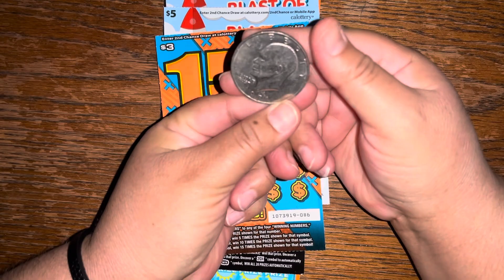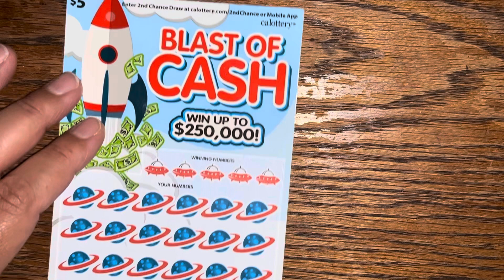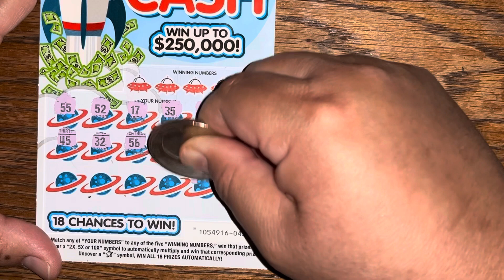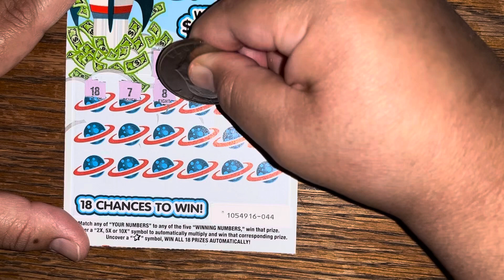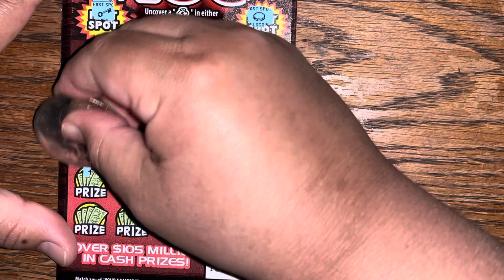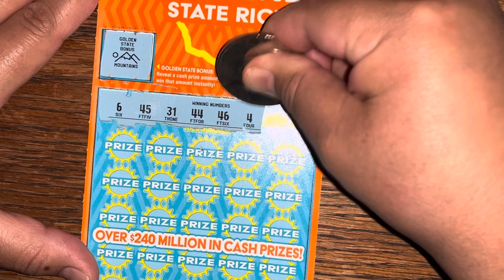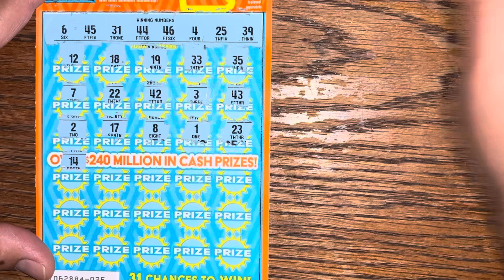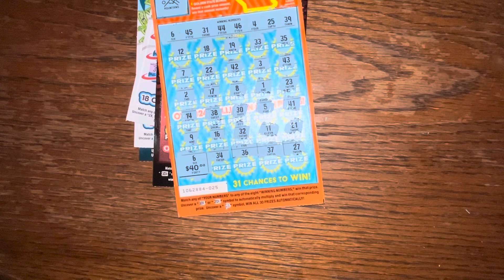Mix of California tickets🍀 Winner winner chicken dinner🍀